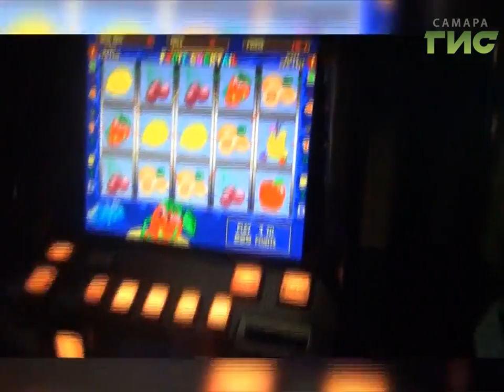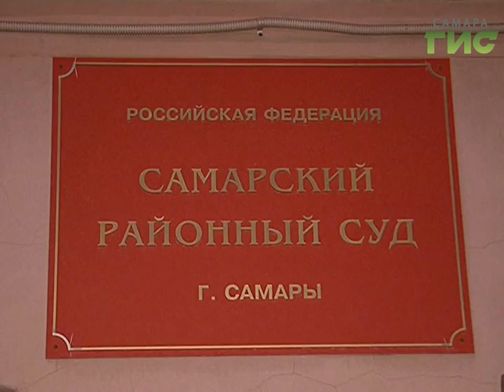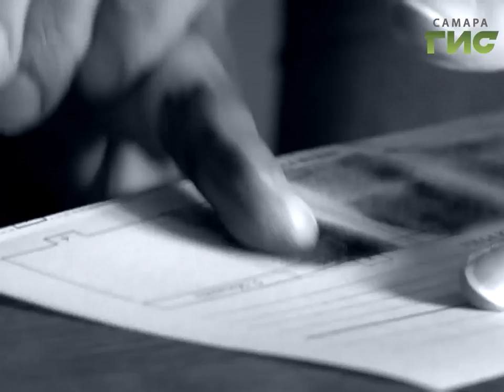"Сыскное дело" №445 от 16.10.2017